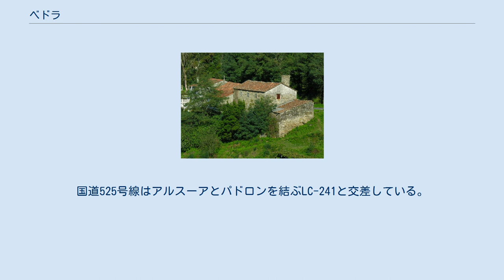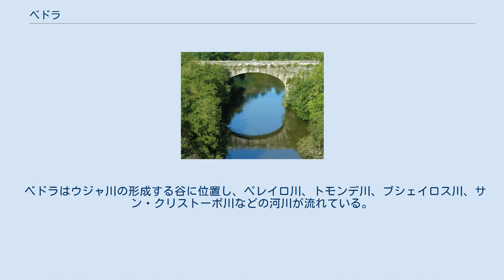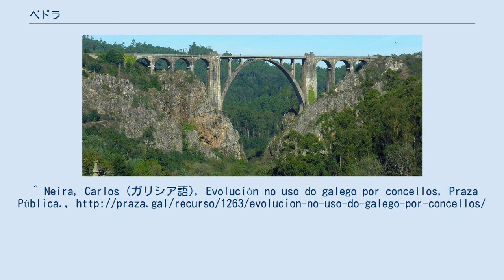ベドラ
ベドラ（Vedra）はスペイン、ガリシア州、ア・コルーニャ県の自治体で、コマルカ・デ・サンティアーゴに属する。
ガリシア統計局によると、2009年の人口は5,059人（2007年:5,088人、2006年:5,052人、2005年:5,054人、2004人:5,057人、2003年:5,037人）。
住民呼称は、vedrés/-esa、または男女同形のvedrense。
 ベドラは、北はサンティアゴ・デ・コンポステーラとボケイションと、西はテオと、南から東にかけてはウジャ川をはさんでポンテベドラ県のア・エストラーダの各自治体と境界をなしている。
 自治体内をサンティアゴ・デ・コンポステーラとオウレンセを結ぶ国道525号線（N-525）と高速道路53号線（AP-53）が横切っている。
国道525号線はアルスーアとパドロンを結ぶLC-241と交差している。
 ベドラはウジャ川の形成する谷に位置し、ペレイロ川、トモンデ川、ブシェイロス川、サン・クリストーボ川などの河川が流れている。
自治体内での最高地点は、ピコ・サクロ（聖なる頂）の隣にある、ペナス・パルダスで海抜449mである。
気候は海洋性の影響を受け、すごしやすい気候である。
 2007年の自治体選挙の結果、自治体首長はガリシア社会党（PSdeG-PSOE）のオドン・カシミーロ・コバス・ガルシア（Odón Casimiro Cobas García）、自治体評議員は、ガリシア社会党:6、ガリシア国民党（PPdeG）:5、ガリシア民族主義ブロック（BNG）:1、その他（TEGA、Terra Galega）:1となっている。
 ベドラは12の教区に分けられる。
^ Neira, Carlos (ガリシア語), Evolución no uso do galego por concellos, Praza Pública.,